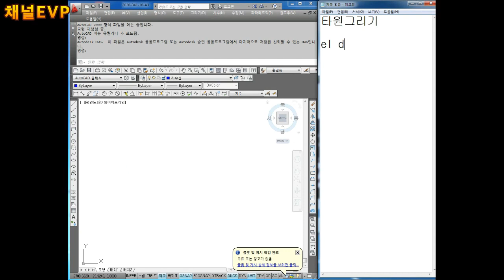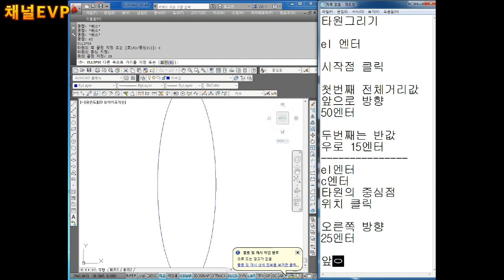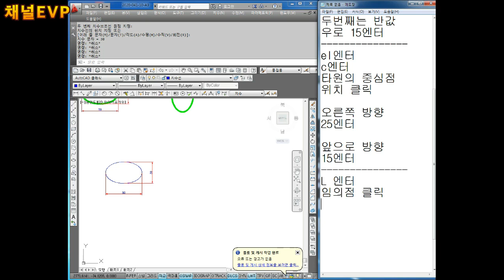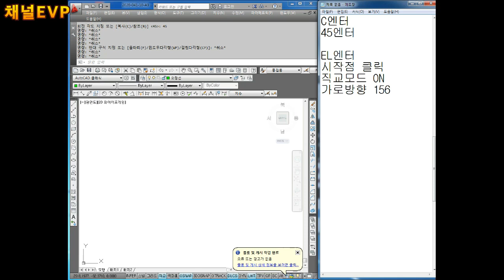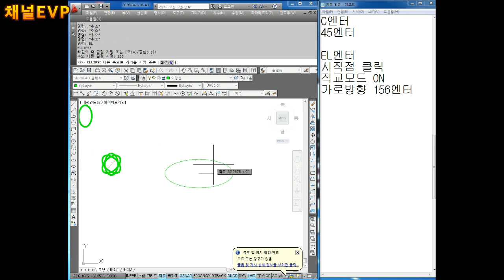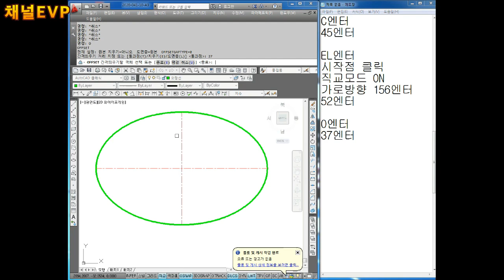캐드 도면작업 2020.03.25 77부 AUTO CAD